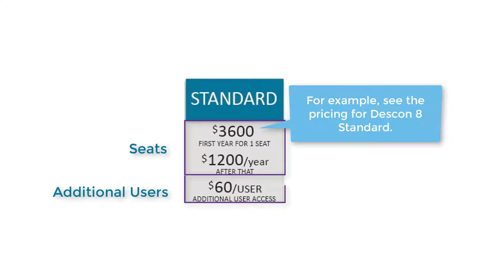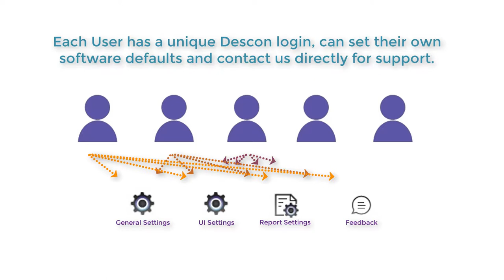Descon 8 - Additional Users